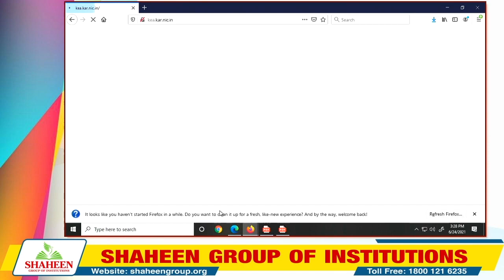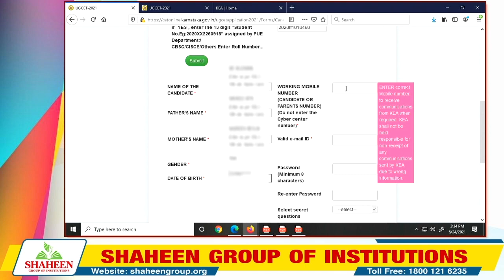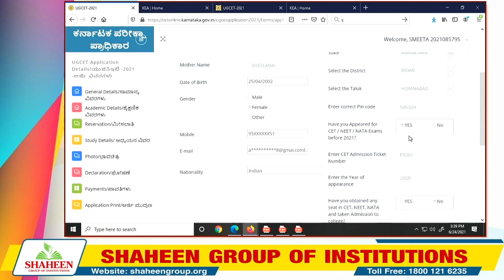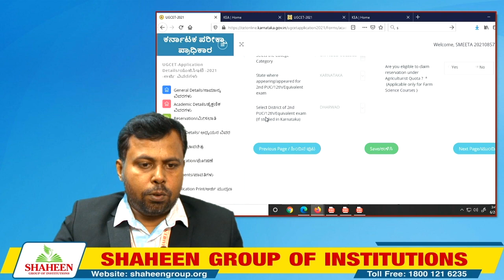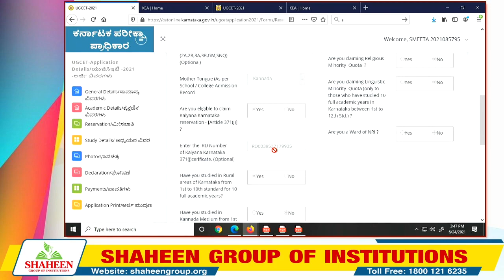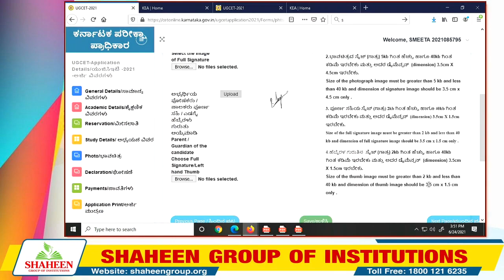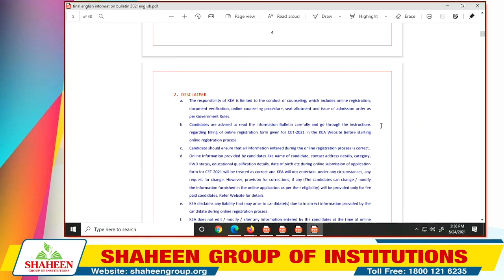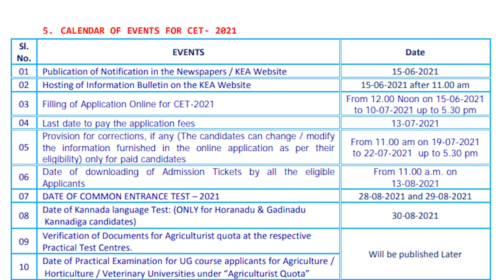HOW TO FILL KARNATAKA K-CET APPLICATION FORM